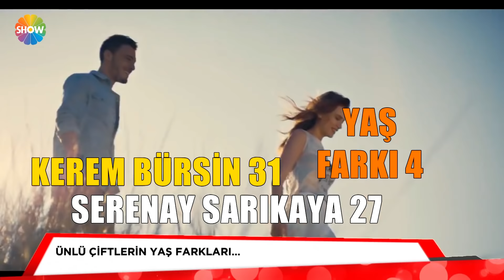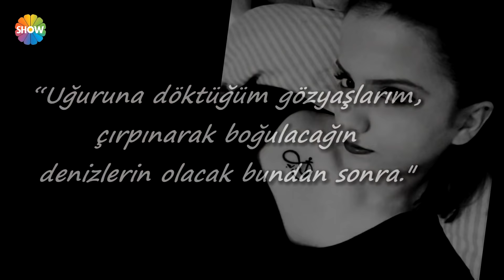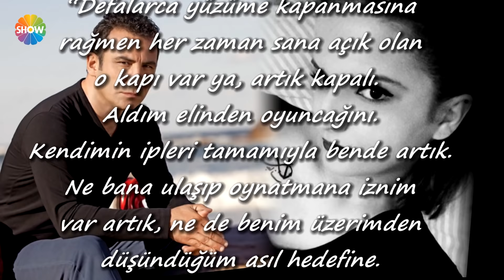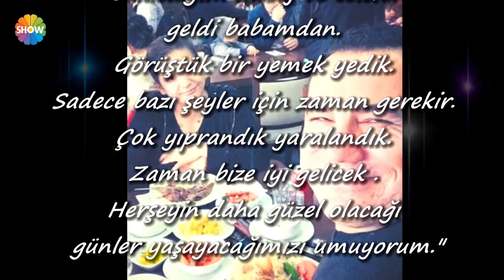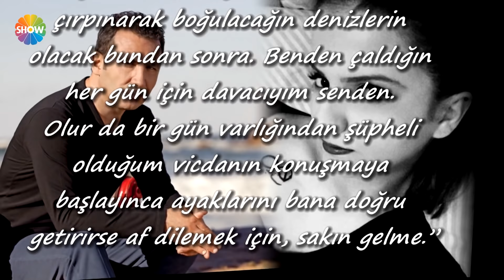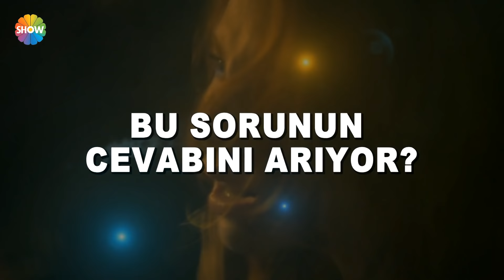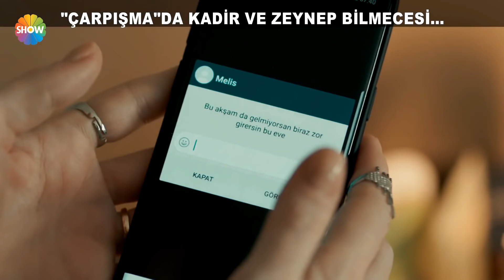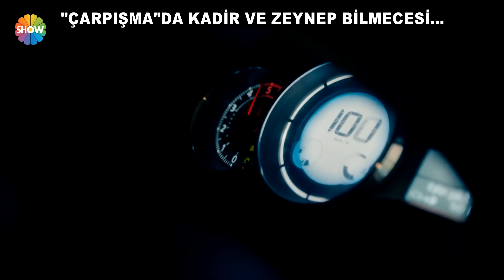Pazar Sürprizi 164. Bölüm